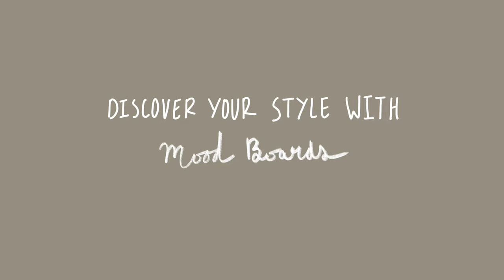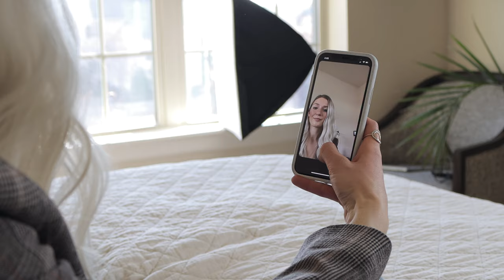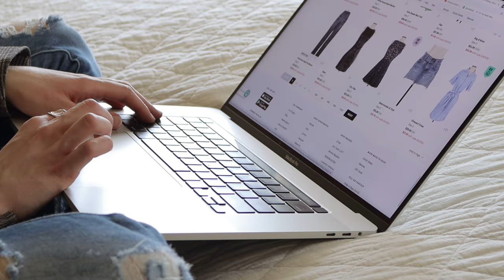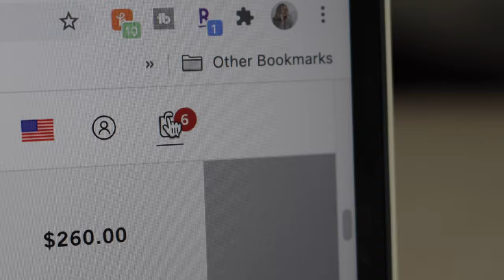practical tips on how to create a MINIMALIST WARDROBE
Sharing some practical tips on how to create a minimalist wardrobe to hopefully make the process of decluttering & curating a wardrobe you love just a tad bit easier!

I feel like some of these tips are unique compared to what you find on the internet when you search for how to create a minimalist wardrobe. Before I started working towards becoming a minimalist I had THE WORST relationship with shopping and spending my money. I used to have retail therapy sessions twice a month, if not more, to 'heal' my anxiety and depression. For some reason, I thought that if I could change my outer appearance, buy all of these expensive things, and be trendy, I would finally be happy and feel fulfilled. Of course, it never worked. Trends would change, so I would continuously spend my money trying to "keep up with the Joneses."

As cheesy as it sounds, It wasn't until I focused on living an intentional life and worked through some limiting beliefs where I finally started to feel peace within myself. I really hope these practical tips on how to create a minimalist wardrobe inspire you and bring you some peace knowing that it's not about having an "x amount" of things in your closet, but instead just freaking working your intentional muscle and simplifying where YOU need it most.

LOVE YA SO MUCH!

✗ 15 money habits I wish I applied sooner | minimalist savings and how to spend money more intentionally

𝐒𝐨𝐦𝐞 𝐨𝐟 𝐌𝐲 𝐅𝐚𝐯𝐨𝐫𝐢𝐭𝐞 𝐓𝐡𝐢𝐧𝐠𝐬
- Double-breasted Jacket
(got from H&M 3 years ago, no longer carry exact one. Linking one similar)